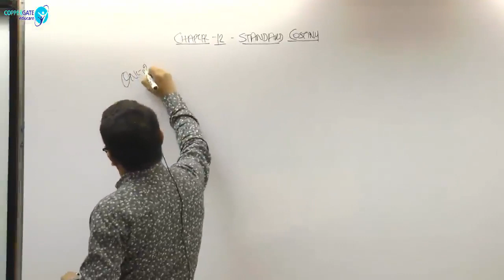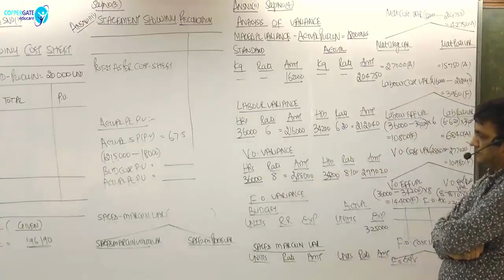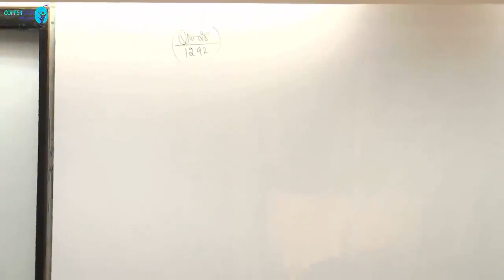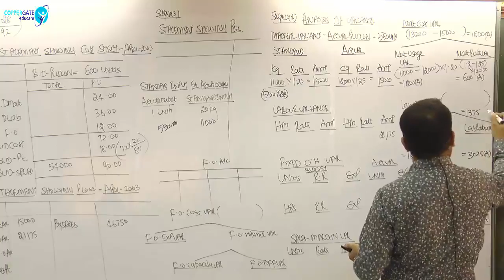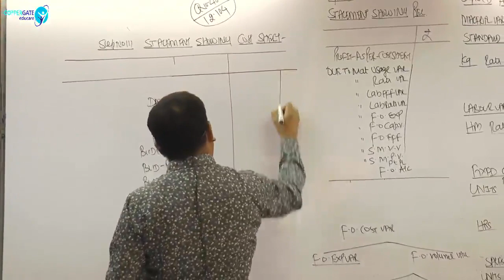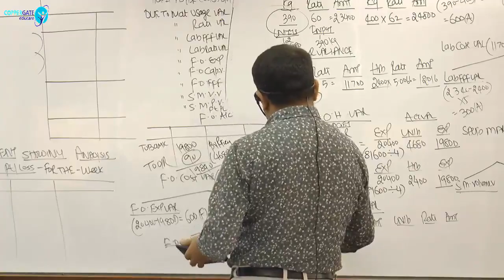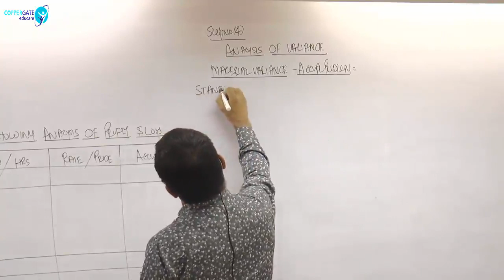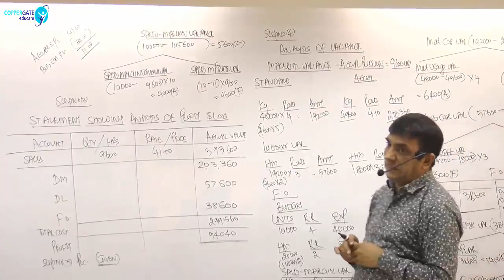CA Final - SCM & PE - Standard Costing Part-7 By Prof.Dani Khandelwal (CA)